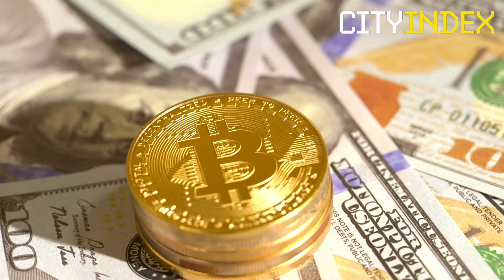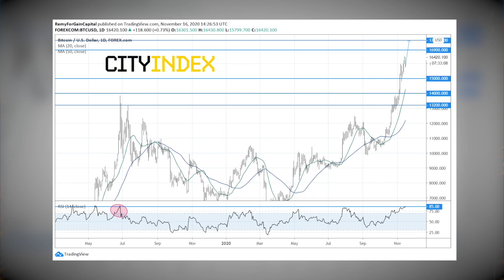Bitcoin Up 50% in Q4, Can It Go Higher?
Bitcoin is rising, but in light of recent events, can it go even higher?